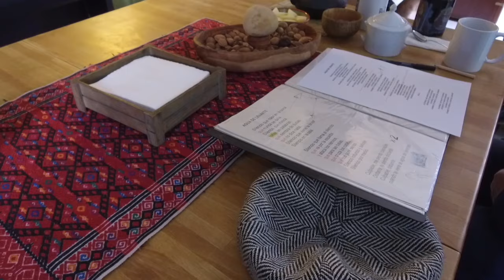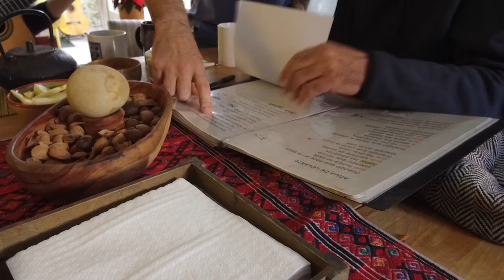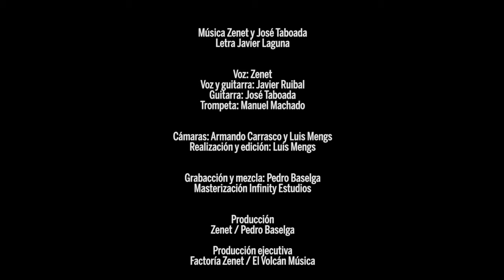Zenet & Javier Ruibal - Agua de Levante (Zenetianos)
Zenet sorprende con un disco de duetos con la colaboración de artistas a los que admira profundamente, repasando las canciones más emblemáticas de su carrera. El proyecto lleva por título "Zenetianos", y se ha grabado tanto en sonido como en imagen, registrando así la química entre los dos artistas. El concepto de Zenetianos es sencillo: desnudar la canción e interpretarla juntos, acompañados únicamente por la guitarra de Taboada y algún otro instrumento solista como el violín de Raúl Márquez o la trompeta de Machado. En Zenetianos participan

El Kanka · Sílvia Pérez Cruz · Rozalén · Vanesa Martín · JavierRuibal · Coque Malla · Miguel Poveda · Depedro · Xoel López · Marwán · Virginia Maestro · Marilia Monzón · Julia De Castro · Víctor Herrero · Pasión Vega

ZENET & JAVIER RUIBAL
Agua de Levante

Música Zenet y José Taboada
Letra Javier Laguna

Voz: Zenet
Voz y guitarra: Javier Ruibal
Guitarra: José Taboada
Trompeta: Manuel Machado

Cámaras: Armando Carrasco y Luis Mengs
Realización y edición: Luis Mengs

Grabación y mezcla: Pedro Baselga
Masterización Infinity Estudios

Producción
Zenet / Pedro Baselga

Producción ejecutiva
Factoría Zenet / El Volcán Música

Grabado en Infinity Estudios

JAVIER RUIBAL aparece por cortesía de LO SUYO PRODUCCIONES

Todos los derechos editoriales por cuenta propia y por EL VOLCÁN PRODUCCIONES
MUSICALES, S. L. administrados por WARNER CHAPPELL MUSIC SPAIN S.A